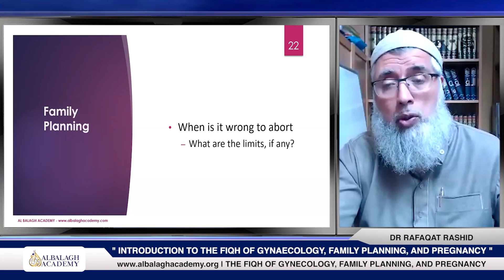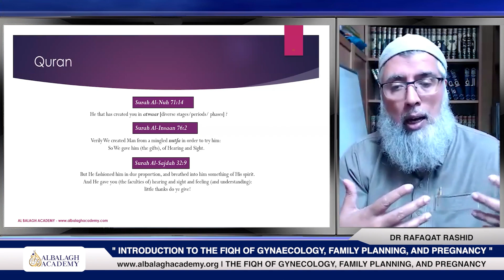Quranic Insights on Embryonic Development and Abortion - Dr. Rafaqat Rashid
🔍 Dive into the Islamic perspective on embryonic development! 🧬 Dr. Rafaqat Rashid explores Quranic insights on how the stages of embryo development are described in the Quran, 📖 shedding light on the process from Nutfah (a drop of liquid) to Alaqah (a clot-like appearance or something that suspends), to Mudgha (a piece of flesh), and finally into a human being with a soul. 👬 Learn how these stages correlate with modern scientific understanding and what this means for the Islamic view on abortion. 🩺

👉 Want to learn more? 📚 Enroll in the course today and deepen your understanding of the Fiqh of Gynaecology, Family Planning, and Pregnancy!

📅 Started on 21 July 2024
⌛ 2 PM London

𝐀𝐛𝐨𝐮𝐭 𝐀𝐥 𝐁𝐚𝐥𝐚𝐠𝐡 𝐀𝐜𝐚𝐝𝐞𝐦𝐲
Al Balagh Academy is a Globally Recognized Online Islamic Institute. We Strive for Excellence While Providing Access to the World’s Best Islamic Education by Offering Online Courses, Webinars and Online Training Sessions by Collaborating with Leading Muslim Experts and Evolving Islamic Institutions.

Our Main Aim is to Empower, Encourage Islamic Academia and Knowledge in the International Community by producing a new generation of Muslim Scholars, Intellectuals, Academics and Professionals.